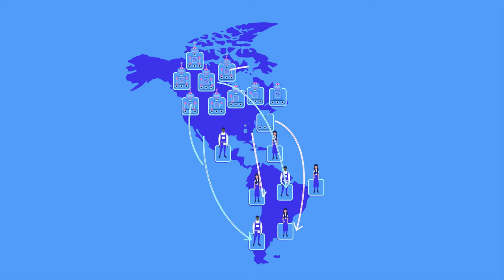Más robots, ¿menos empleo?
Hasta hace poco, la automatización parecía un problema del futuro. Sin embargo, los robots son cada vez más populares en las economías desarrolladas. ¿Qué impacto tiene esta tendencia en los países de nuestra región?

Aprende más en nuestra serie “El futuro del trabajo en América Latina y el Caribe”.